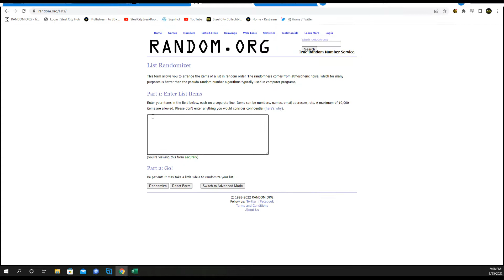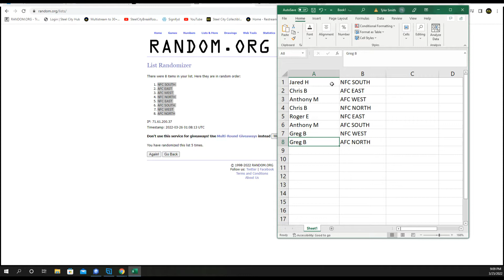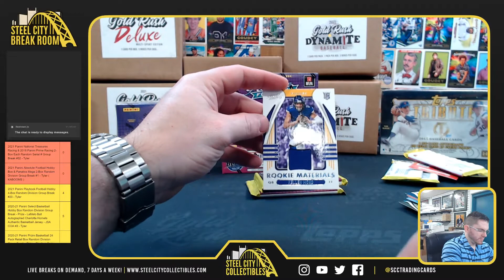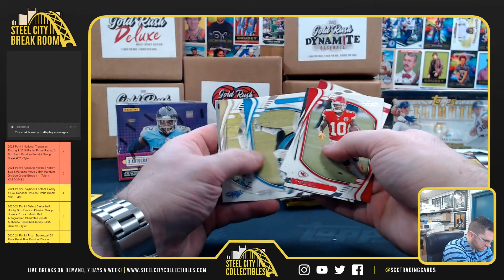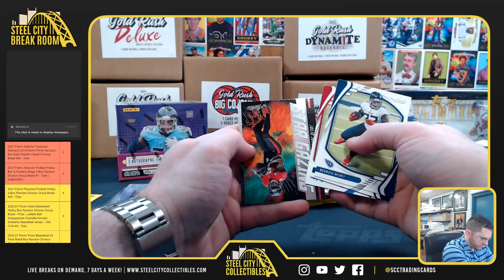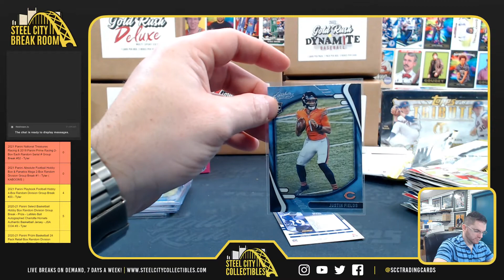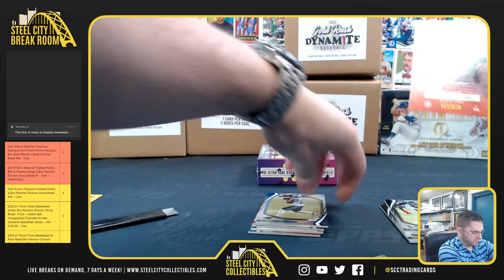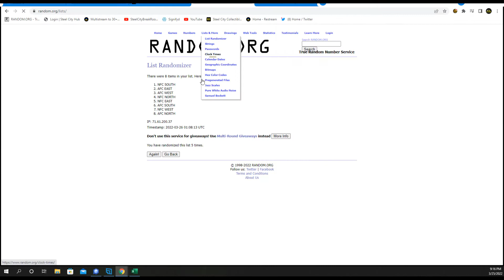2021 Panini Absolute Football Hobby Box & Fanatics Mega 2-Box Random Division Group Break #1 - Tyler